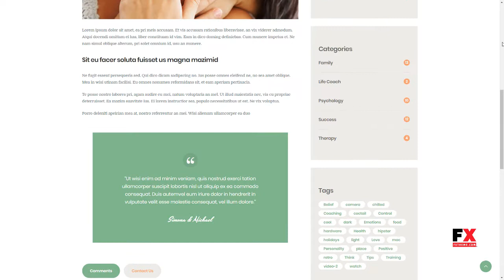Callie Britt Family Counselling Psychology WordPress Theme Roger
Columns 4+

 Layout Responsive

 Tags advisor, appointment, booking, clinic, counseling, events, gdpr, health, medical practice, practitioner, psychologist, psychology, Psychology doctor wp, therapist, therapy business